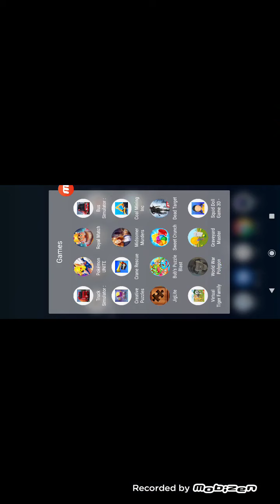World War Polygon Gameplay